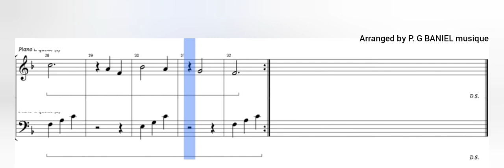Chanson fasil piano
By lullaby brahms from p.G BANIEL musique patisyon piano byen fasil